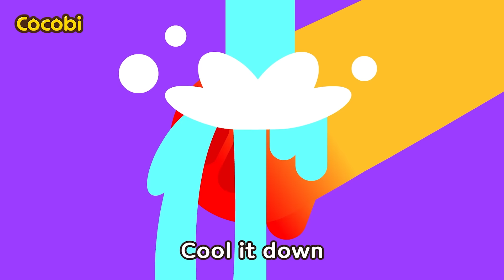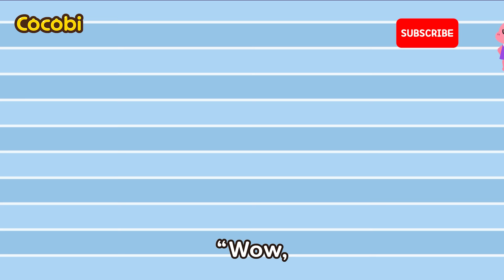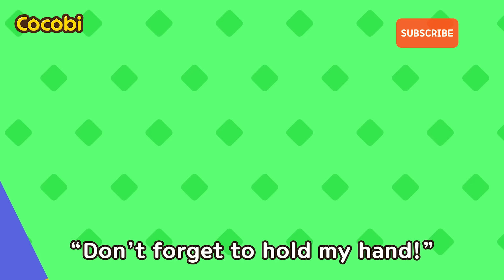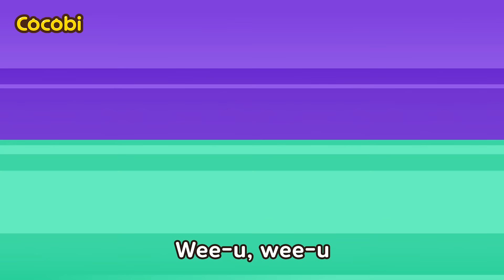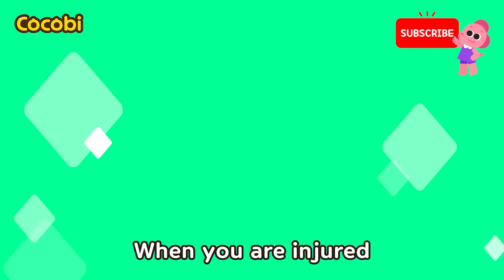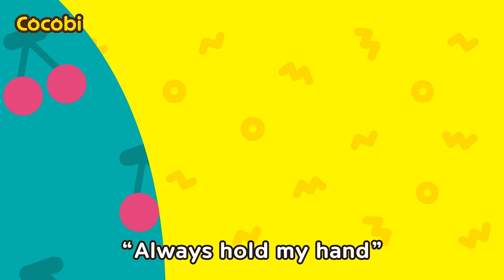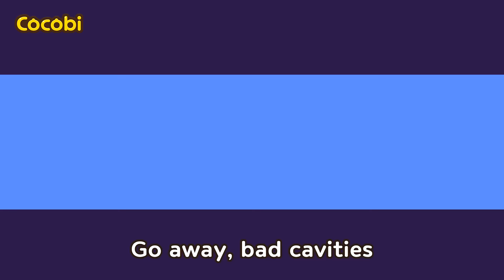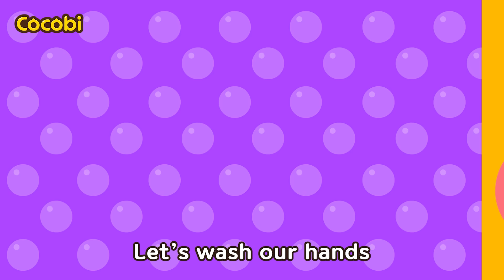Go! Super Rescue Team + Compilation | Kids Songs | Ambulance, Firefighter, Safety Cartoon | Cocobi